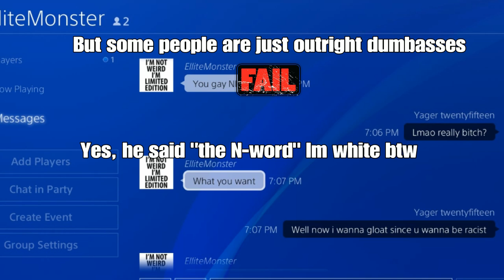Beatin A Racist! Dragonball Xenoverse 2!